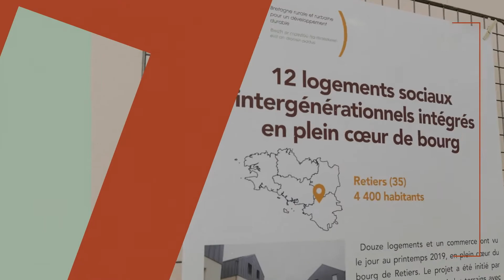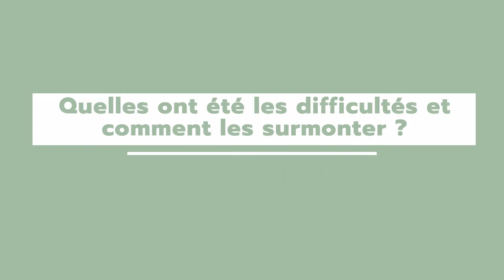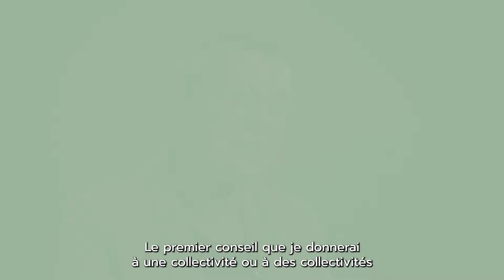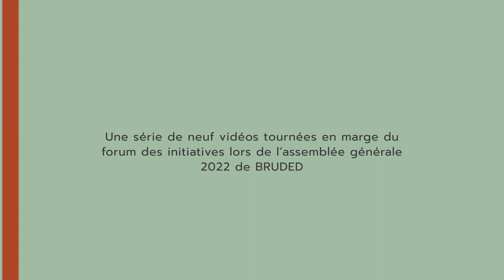Le Ti Wanik, un lieu « tout-en-un » en cœur de bourg | Saint-Thégonnec Loc-Éguiner (29)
Né en 2021 d’une volonté forte des élus de recréer un lieu de vie au sein du bourg, le « Ti Wanik » est un véritable couteau suisse : il abrite un bar, un restaurant-pizzeria-traiteur, une petite épicerie, un dépôt de pain, un relai poste, une antenne de la bibliothèque, la cantine scolaire, un point de retrait de colis, d'affûtage… Il est géré en SCOP par un couple engagé dans une démarche de développement durable.

🎥 Avec Françoise Raoult, maire déléguée de Loc-Éguiner Saint-Thégonnec

Cette vidéo fait partie d'une série de neuf vidéos tournées en marge du forum des initiatives lors de l'assemblée générale 2022 de BRUDED.